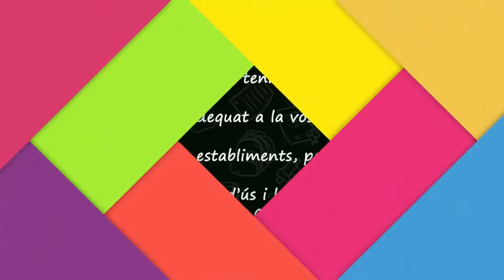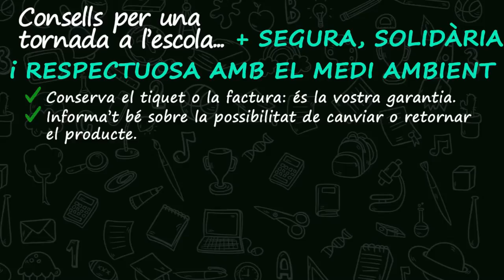8 Consells per fer més fàcil la tornada a l'escola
Com cada setembre, els nens tornen a la seva rutina diària. Aquí tens vuit consells per fer més fàcil la tornada a l’escola dels teus fills.